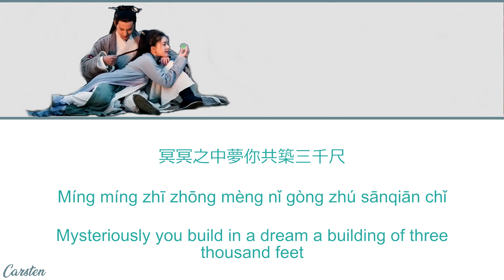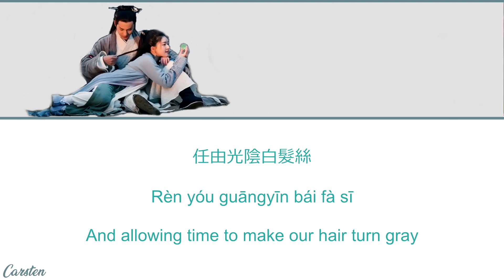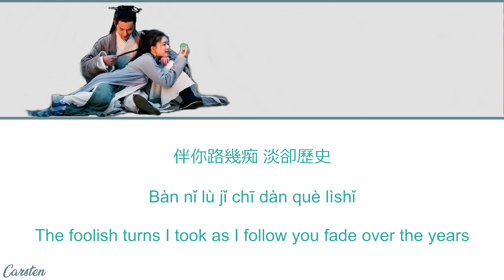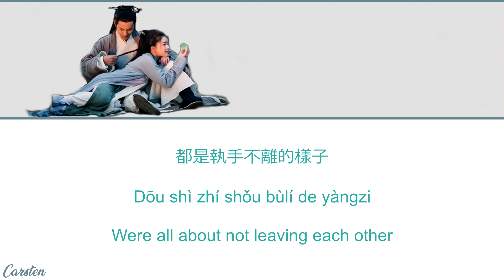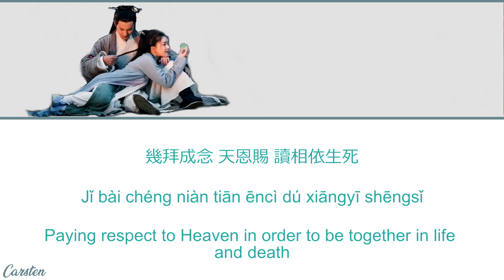● A Timely Short-lived Flower ● Zhou Shen ft. Zheng YunLong(Chi/Pinyin/Eng)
Soundtrack of The Killing of Three Thousand Crows
Track 01
Zhou Shen/周深/Zhōu shēn
Zheng YunLong/鄭雲龍/Zhèng yúnlóng
A Timely Short-lived Flower/曇花一現雨及時/ Tánhuāyīxiàn yǔ jíshí